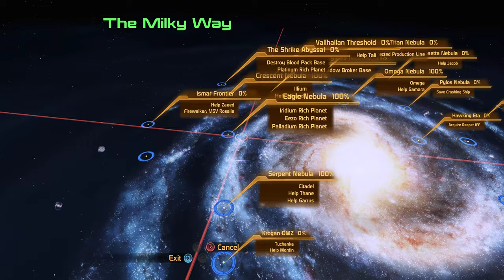Mass Effect 2 Femshep Part 23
4k